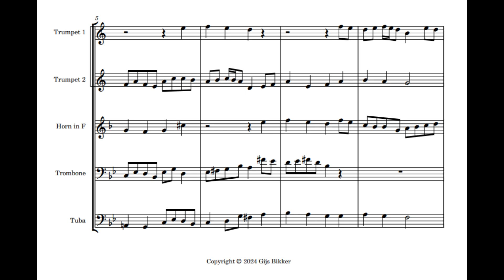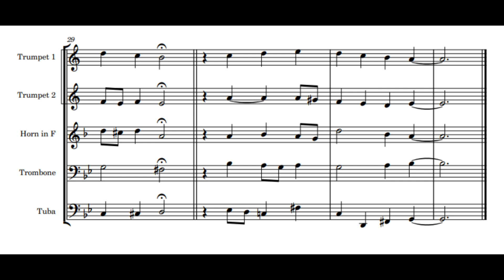BWV 2 6 Ach Gott, vom Himmel sieh' darein Brass Quintet